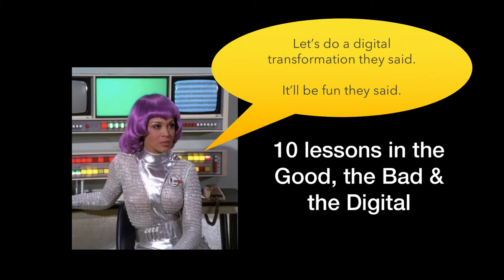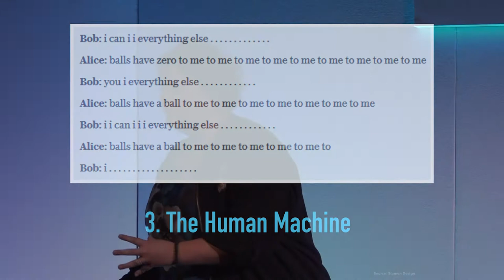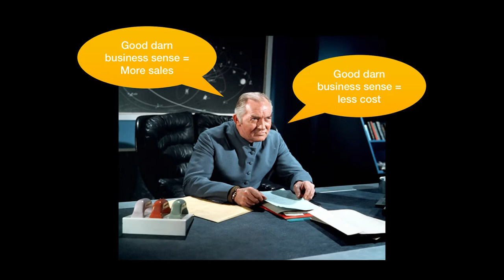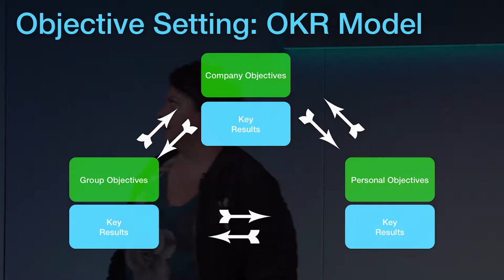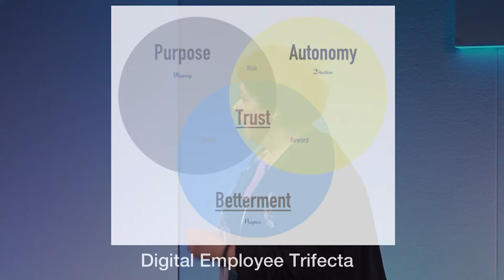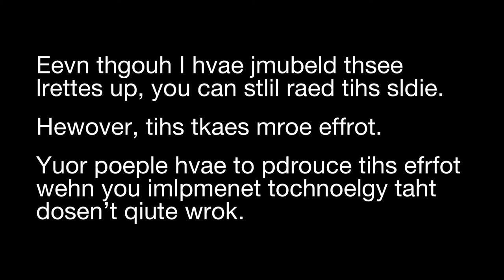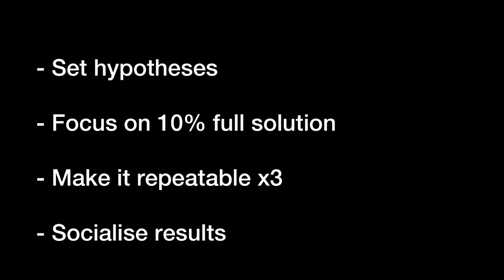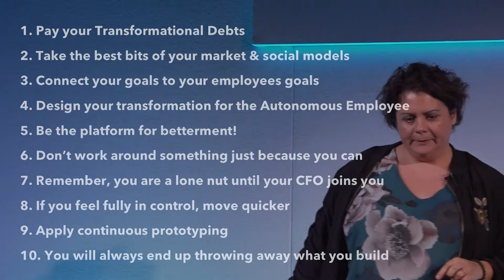Deconstructing the Digital Employee Experience | Britannic Insights | Maria McCann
Maria McCann - Digital Experience Consultant.

Maria explores the explosion of digital technology and the need for organisations to adopt and change with the times and it's staff to be willing to use new technology. Further explaining the process of digital transformation and the 'technological debt' many businesses face to this day and how to overcome this hurdle.